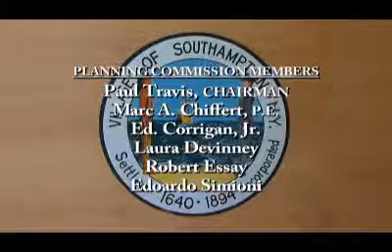Pl Co 9 1 2016